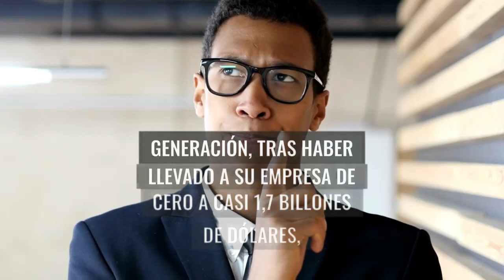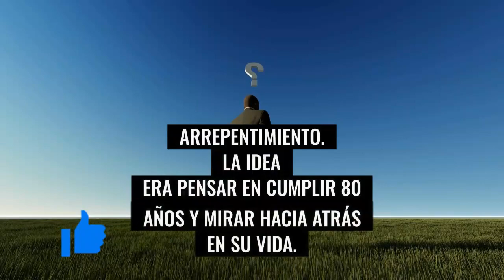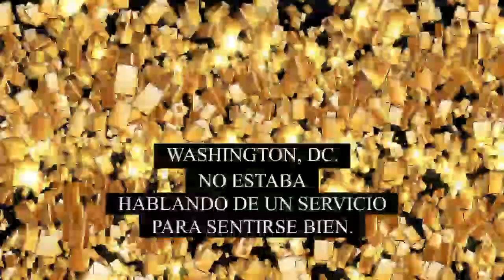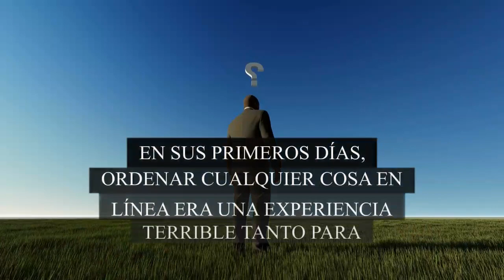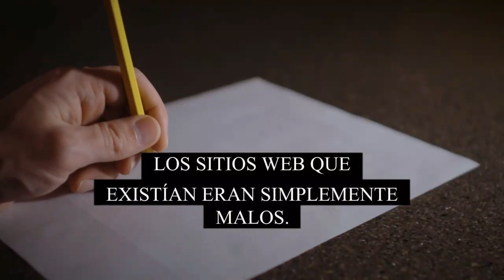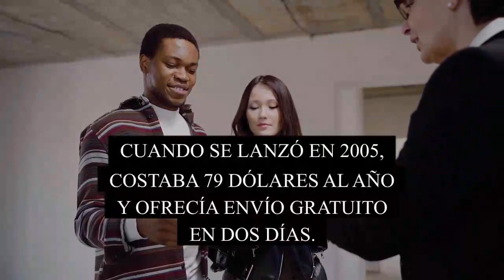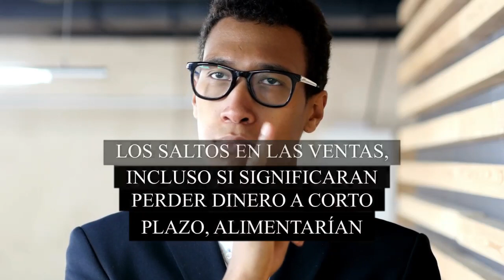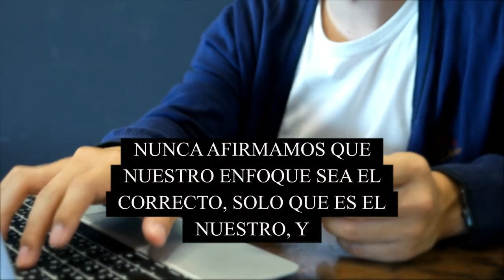😮👏Aprende del Mayor Millonario del Mundo Jeff Bezos Amazon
APRENDER DE UN HOMBRE COMO JEFF BEZOS ES TODO UN PRIVILEGO, CONOCE LA MAYORES GENIALIDADES EMPRESARIALES Y DE NEGOCIOS DE UNO DE LOS HOMBRES MÁS RICOS DEL MUNDO, EL DUEÑO DE AMAZON. BEZOS ES UN GENIO DE LOS NEGOCIO Y EN ESTE VIDEO TE ENSEÑO 9 DE SUS GENIALIDADES PARA LOGRAR CREAR UNA DE LA EMPRESAS MAS RENTABLES DEL MUNDO COMO ES AMAZON.

1)This video has no negative impact on the original works (It would actually be positive for them)
2)This video is also for teaching purposes.
3)It is not transformative in nature.
4)I only used bits and pieces of videos to get the point across where necessary.